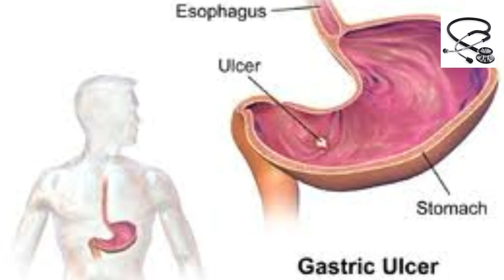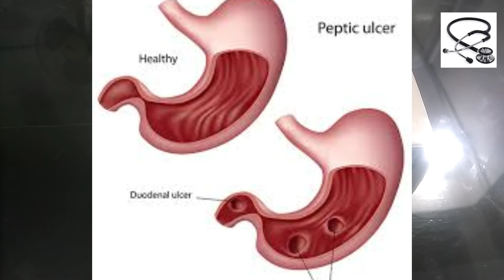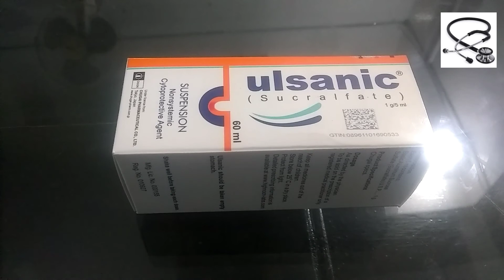Use of Syrup Ulsanic in Urdu / Hindi Now no Heartburn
Assalmu Alaikum Friends Iam your friend Nek Muhammad in this video I will tell u about Syrup Ulsanic (sucralfate)